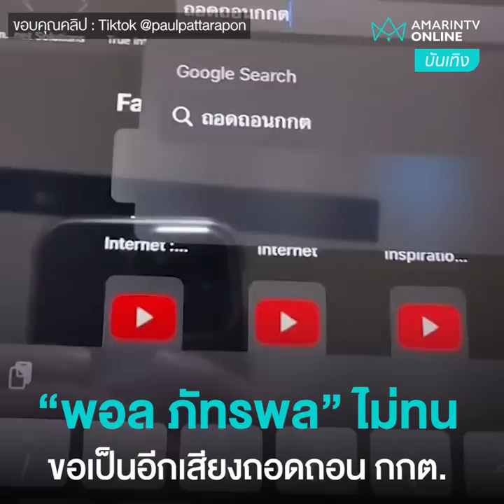“พอล ภัทรพล” จะไม่ทน ขอเป็นอีกเสียงถอดถอน กกต.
ถอดถอน และเอาผิด กกต.“พอล ภัทรพล” อดีตพระเอกดังเคลื่อนไหวหลังเลือกตั้งล่วงหน้า